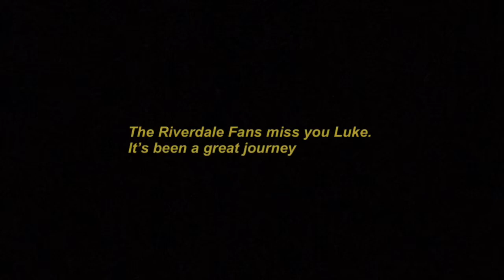Vlog 14: SHAZAAAMmm??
Here I am back again reacting to SHAZAM and it’s releasing in April 5. Also, this video is a tribute to Luke Perry, who portrayed as Fred Andrews in Riverdale. Miss you Luke.